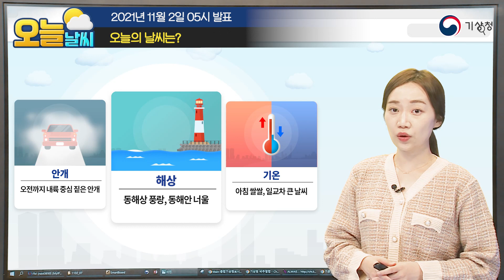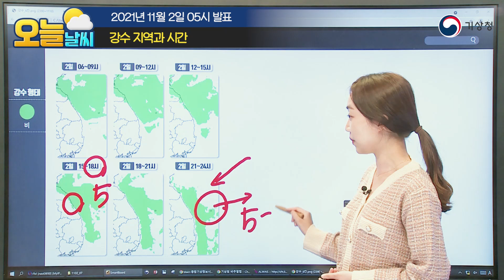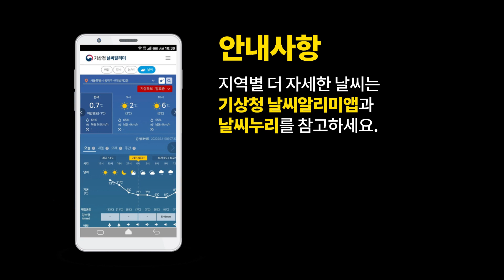[오늘날씨] 오늘 전국 가끔 구름많고, 강원영동 비, 동해안 너울 유의, 11월 2일 5시 기준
2021년 11월 2일 5시 예보를 해설한 오늘날씨입니다.

0:00 오프닝
0:05 오늘날씨 한눈에 보기
0:12 오늘의 날씨는?
0:50 위성 합성 영상 / 지상일기도
1:24 레이더영상 / 바람흐름도
1:49 강수 지역과 시간
2:26 풍랑특보 / 풍랑예비특보
3:04 기온(최저 / 최고) / 일교차
3:30 시정분포도
4:13 기온(최저 / 최고) / 일교차

안녕하세요, 기상청 오늘 날씨, 예보분석관 임다솔입니다.
오늘 아침 다시 쌀쌀해지는만큼,
따뜻하게 입고 나오셔야겠습니다.
내륙을 중심으로 5도를 밑도는 기온에서
출발하는 곳이 많겠고요.
낮과 밤의 기온 차도 크겠습니다.
오전까지 안개가 자욱하게 끼는 곳 많겠으니
오늘도 아침 출근길 서행하셔야겠고요.
바다날씨도 보겠습니다.
동해상에는 매우 강한 바람과 매우 높은 물결이 예상되고요.
동해안에는 너울로 인한 높은 물결이
강하게 밀려들 수 있겠습니다.
그럼 오늘의 날씨, 자료와 함께 자세히 살펴보겠습니다.

먼저, 우리나라 주변 대기흐름을 보여주는
위성구름영상과 일기도 함께 보시겠습니다.
우리나라의 서쪽으로는 고기압, 동쪽에는 저기압이 있습니다.
오늘은 이 고기압의 영향으로
전국이 대체로 맑게 출발하겠지만요.
고기압 가장자리에서 구름이 들어오면서
낮부터 점점 구름 많아지겠습니다.
하지만 강원영동은 대부분 지역과 다르게
우중충한 날씨 예상됩니다.
흐리고, 가끔 비 내리는 곳 있겠는데요.
이번에는 바람 흐름도와 레이더 영상을 함께 보겠습니다.
중국북동 지역에 있는 고기압의 흐름과
우리나라 동쪽에 있는 저기압의 흐름이 모여서
동해상에 비구름이 만들어졌는데요.
레이더 영상에서도 확인 할 수 있습니다.
비구름이 동풍을 타고 들어오면서요.
흐린 하늘 가운데 강원영동은 저녁까지
가끔 비가 내리거나 빗방울 떨어지는 곳 있겠습니다.

오늘 강원영동, 울릉도·독도에
비가 내리는 시간과 강수량 짚어보겠습니다.
강원영동중북부에는 오늘 오후 6시까지
비가 오락가락 할 텐데요.
예상 강수량은 5mm안팎으로 많지는 않겠습니다.
동해안 중에서도 강원남부동해안에는
낮 12시부터 오후 6시 사이에 0.1mm미만의
빗방울 떨어지는 곳이 있겠습니다.
동풍이 오래 지속되면서 울릉도와 독도에는
내일까지도 비가 이어지면서요.
이 지역은 내일까지 5~10mm의 비가 내리겠습니다.

동풍이 강하게 불어드는 동해중부해상과 동해남부북쪽해상에는
바람이 시속 30~60km로 매우 강하게 불고,
물결이 최대 4m로 매우 높게 일겠습니다.
항해나 조업을 계획 중이시라면,
현재 특보와 예비특보가 내려져있는만큼,
앞으로 발표되는 기상정보를 꼭 참고하시기 바랍니다.
게다가 동해안에는 너울현상으로
높은 물결이 해안가를 강하게 덮칠 가능성 있습니다.
특히 강원동해안에는 해안가 저지대가
침수될 가능성도 있으니까요.
해안가 접근을 가급적이면 자제하시기 바랍니다.

마지막으로, 오늘 기온 짚어보겠습니다.
아침 기온은 3~11도로, 어제보다 2~5도 낮게 출발하고 있습니다.
중부내륙과 전북동부, 경북내륙을 중심으로는
이렇게 파란색으로 5도 아래로 떨어져 쌀쌀하겠으니까요.
오늘 아침 따뜻하게 입고 집을 나서야겠습니다.
한편, 아침 기온이 낮은 중부내륙과 전라내륙, 경북내륙에는
지표면 부근 공기 중 수증기가 물방울로 변해 만들어진
안개가 짙게 끼면서 200m앞도 내다보기 어려울 정도로
시야가 좁아지는 곳 있겠고요.
그 밖의 지역에서도 가시거리가 1km보다 짧은 곳 있겠습니다.
특히, 공기 중 수증기가 풍부한 강이나 호수,
골짜기에 인접한 지역에서는 주변보다 안개가 더욱 짙게 끼면서
시야가 갑자기 좁아질 수 있으니까요.
아침 출근길 안전운전 하시기 바랍니다.
또한, 짙은 안개로 항공기 운항에도 차질이 있을 수 있으니까요.
운항정보도 미리 확인하시기 바랍니다.
다시 기온으로 돌아가 보면요.
낮 기온은 15~20도로 내륙을 중심으로는
낮과 밤의 기온 차가 이렇게 붉은색으로
10~15도로 크게 벌어지니까요.
감기 걸리지 않도록 건강관리에도 유의하시기 바랍니다.